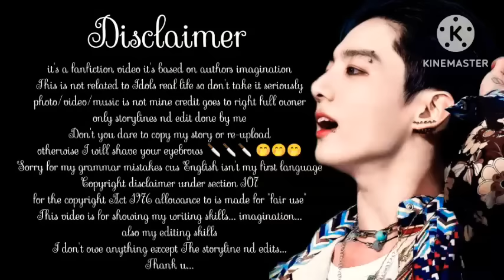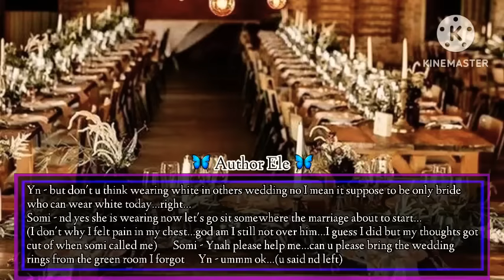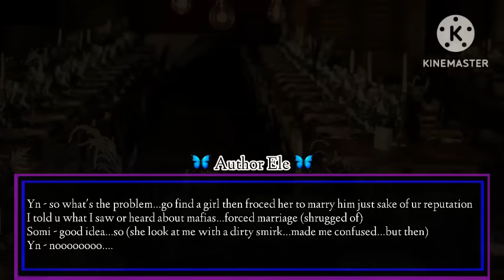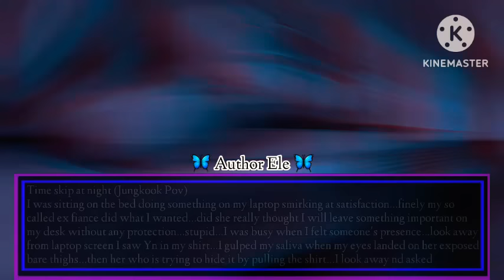{𝙹𝙴𝙾𝙽 𝙹𝚄𝙽𝙶𝙺𝙾𝙾𝙺 𝚃𝚆𝙾𝚂𝙷𝙾𝚃} - (ᴡʜᴇɴ ᴜ ᴡᴇɴᴛ ᴛᴏ ᴜʀ ʙғғ's ᴍᴀғɪᴀ ʙʀᴏᴛʜᴇʀ's ᴡᴇᴅᴅɪɴɢ ʙᴜᴛ ᴇɴᴅ ᴜᴘ ᴍᴀʀʀʏɪɴɢ ʜɪᴍ)1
-𝑇ℎ𝑒 𝑠𝑡𝑜𝑟𝑦𝑙𝑖𝑛𝑒
--𝑒𝑑𝑖𝑡𝑠
-𝐼𝑛𝑡𝑟𝑜
--𝑂𝑢𝑡𝑟𝑜